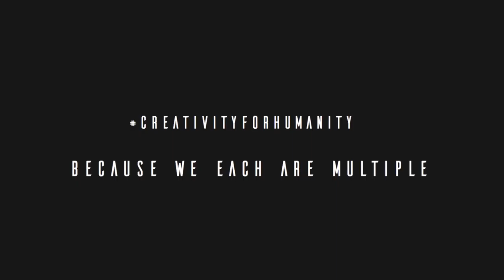Misia-O' photography + exhibitions showreel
Misia-O' exhibitions showreel